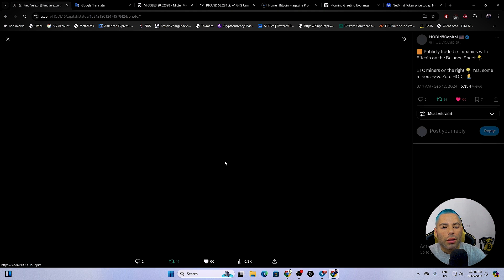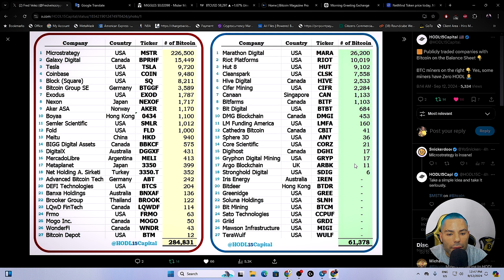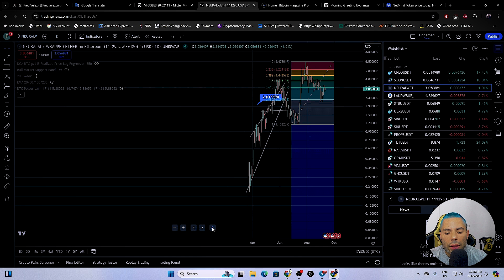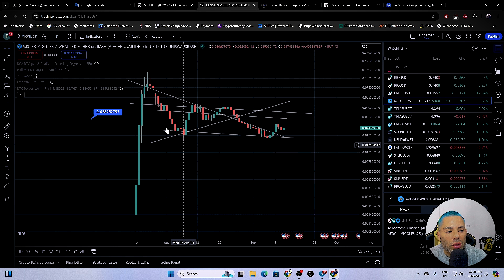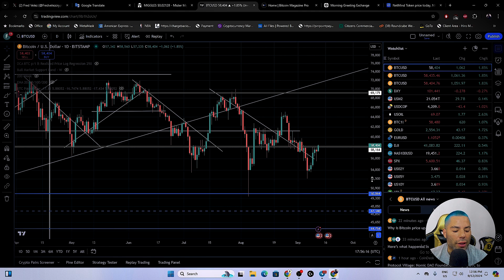PATRÓN DE CUP Y HANDLE MASIVO NO ESTÁN LO SUFICIENTE ALCISTA | $CREO $TET $MIGGLES SE VEN FUERTES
SOPORTA ESTE CANAL CON DONACIONES
USDT BEP20
0x78ED05554724d88484a06C6638b2e668F0F81D2d

FTM METAMASK:

ID de Cadena: 250
Símbolo: FTM

AVAX METAMASK:

ChainID: 43114
Symbol: AVAX

BNB METAMASK:

ChainID: 56
Symbol: BNB

*MARKETPLACE NFT*

*VIDEOS RECOMENDADOS*